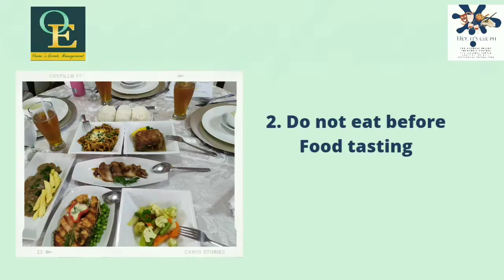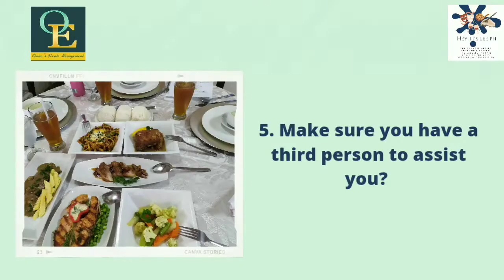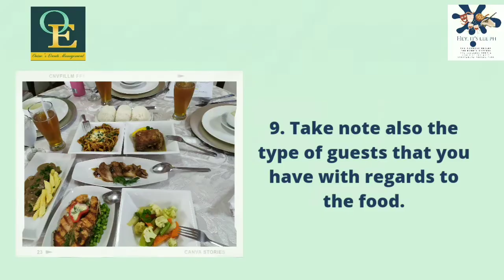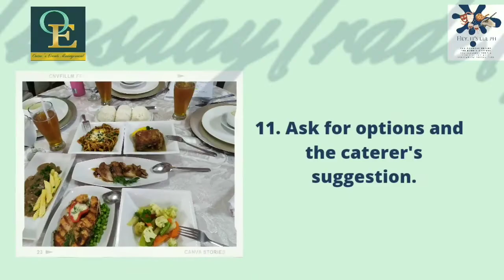TuesdayTradeTips: 11 Things to Remember During Food Tasting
Food tasting is a crucial part of the wedding planning stage because the food being served on the day is one of the things that guests remember during one's event.

During food tasting, aside from the fact that the food is both visually and tastefully presented, you get to do other stuff like detailing if the caterer permits you to.

For today's Tuesday Trade Tips, here are "11 Things to Remember During Food Tasting"